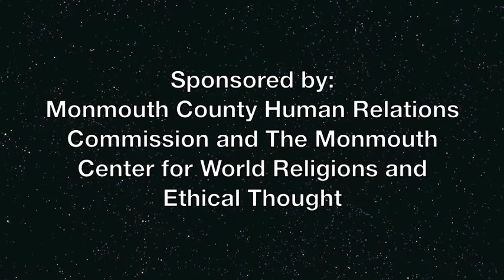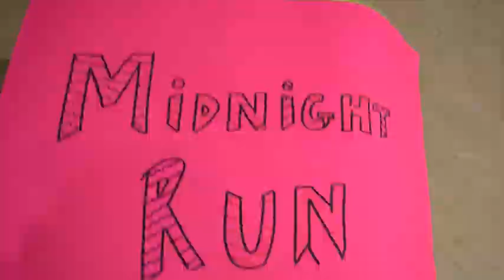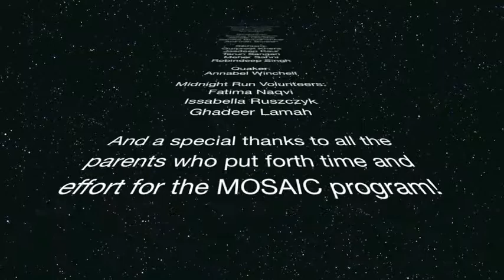Garden State Mosaic Youth Initiative